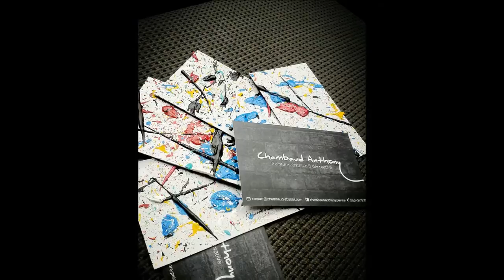Peinture abstraite 🎨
Je vous souhaite la bienvenue dans mon univers de formes et couleurs : mes peintures abstraites & contemporaines. Réalisées sur châssis en toile, mes peintures abstraites sont essentiellement composées de peinture acrylique. J'utilise tous les outils me passant sous la main pour matérialiser mes idées.

L'Auteur

Je me prénomme Anthony Chambaud, je suis né le 28 novembre 1983 et je me passionne depuis quelques années de peinture abstraite & décorative. Mon objectif est de véhiculer des émotions par l'utilisation de formes et surtout de couleurs.